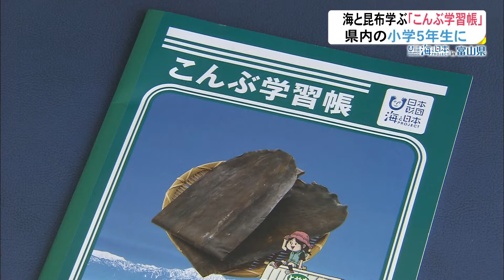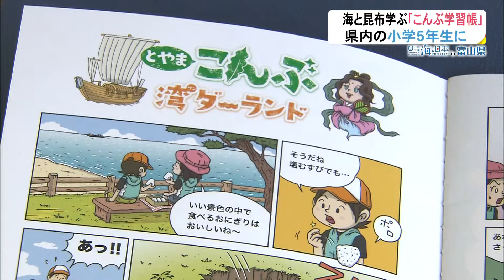【こんぶ学習帳が完成！】富山県内すべての小学５年生に 日本財団 海と日本PROJECT in 富山県 2021 #36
子どもたちに海や海の資源に興味を持ってもらおうと「こんぶ学習帳」が完成し、富山県内すべての小学５年生に贈られた。これは「海と日本プロジェクトｉｎ富山県」の一環で、学習帳の製作は今年で５年目となる。この日はプロジェクトの実行委員会のメンバーが県庁を訪れ贈呈式が行われた。推進リーダーを務めるＢＢＴの南條早紀アナウンサーから県教育委員会の荻布佳子教育長に「こんぶ学習帳」が手渡した。「こんぶ学習帳」はおよそ５０ページで左のページには昆布と富山の歴史や昆布の特長などがイラストや写真を交えてまとめられていて、右のページには子どもたちが自分で調べたことなどを書き込めるようになっている。

・会社名
・部署名
・お名前